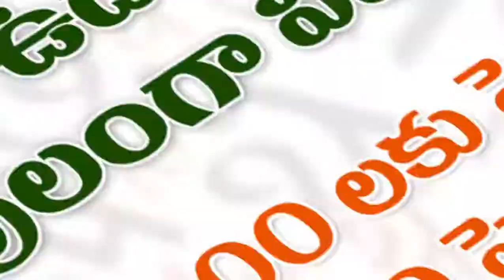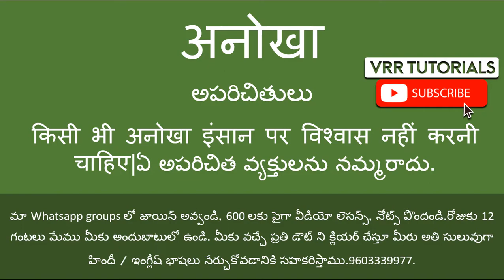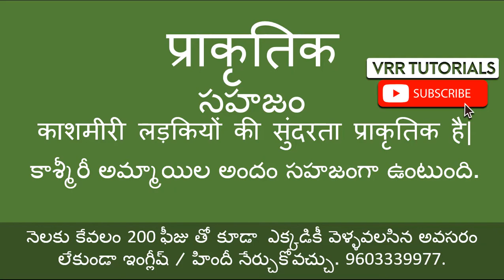Hindi Vocabulary Through Telugu part 84 | Spoken Hindi Through Telugu | Spoken Hindi in Telugu